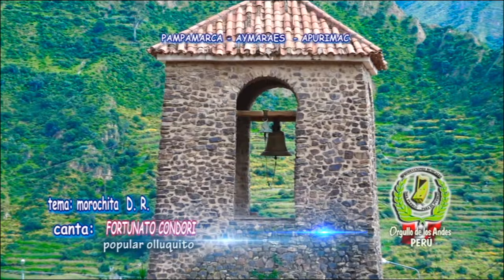PRIMICIA FORTUNATO CONDORI El POPULAR "ULLUQUITO" TEMA: MOROCHITA {huaylas}